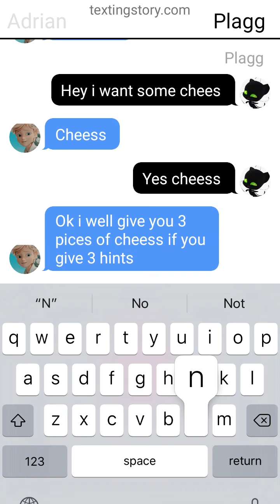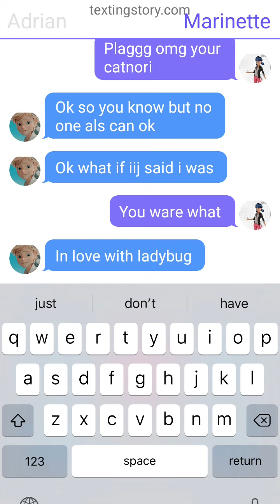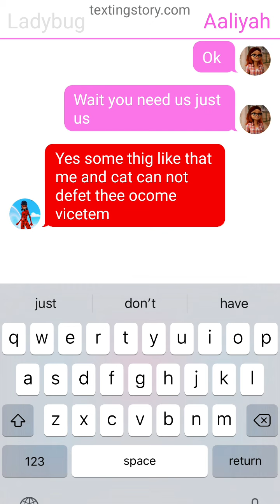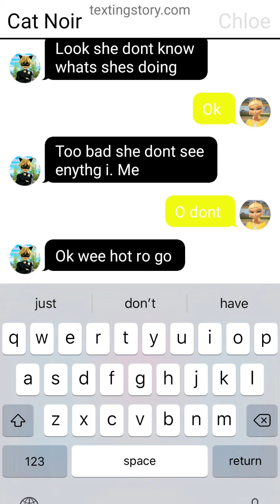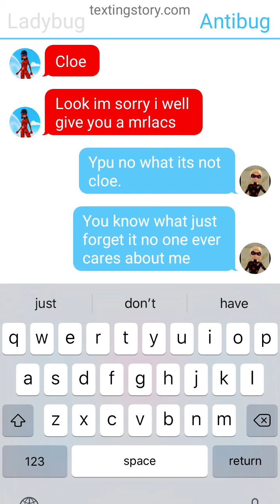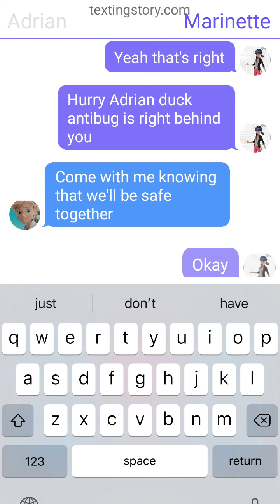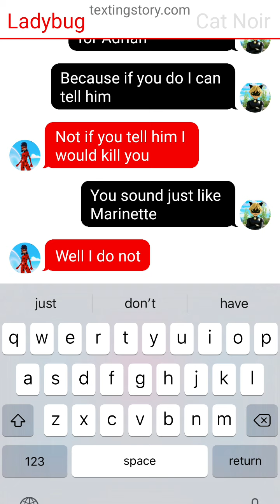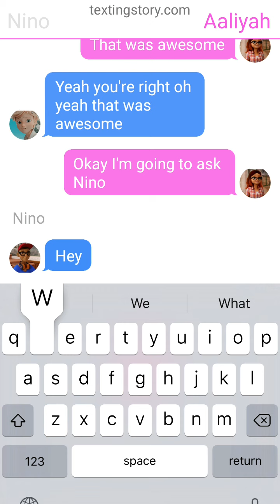May 22, 2021